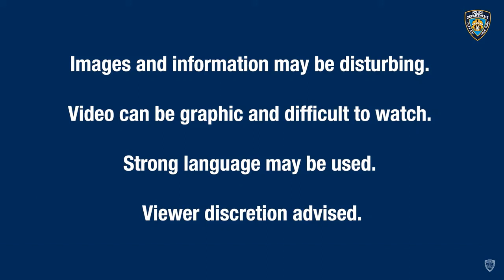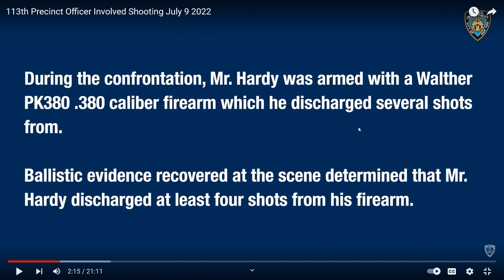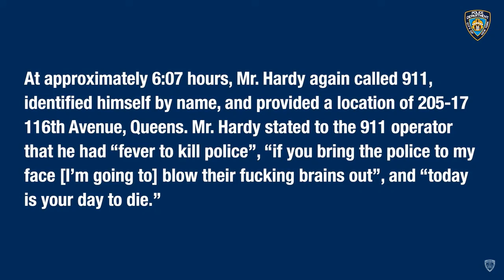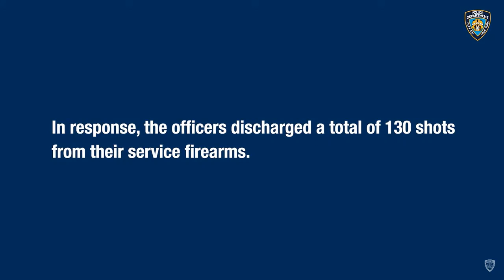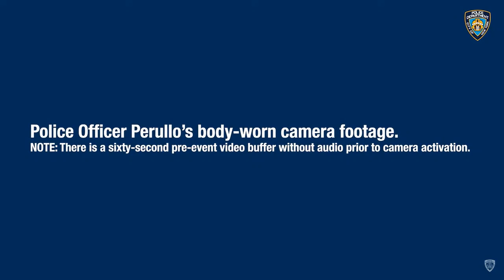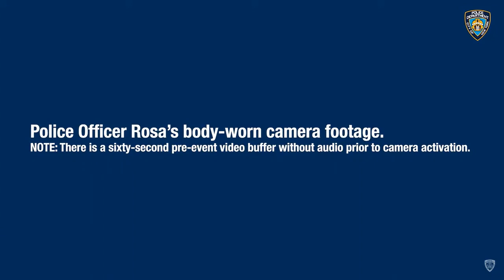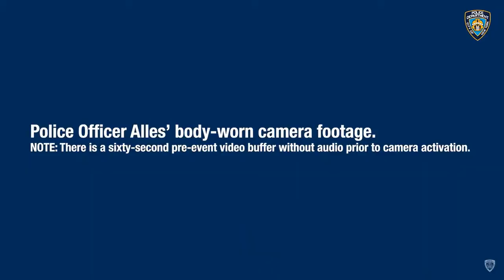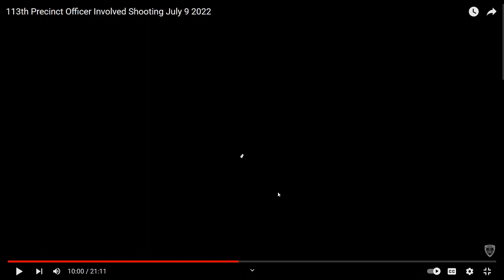NYPD 113th Precinct Officer Involved Shooting of Raul Antonio Hardy